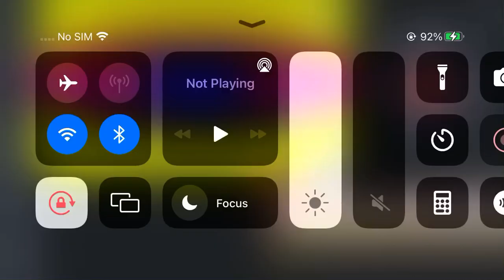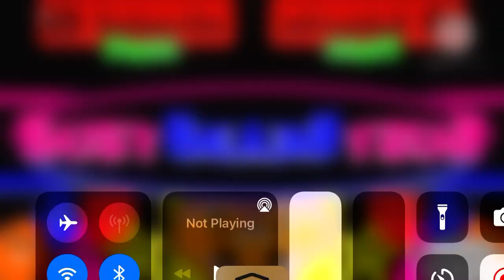The Busy Beaver Song in CoNfUsIoN